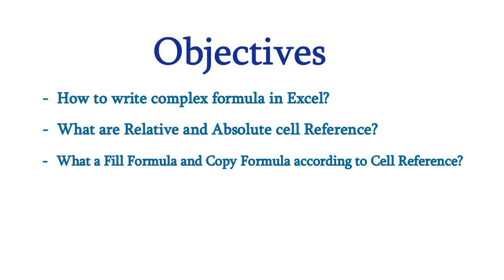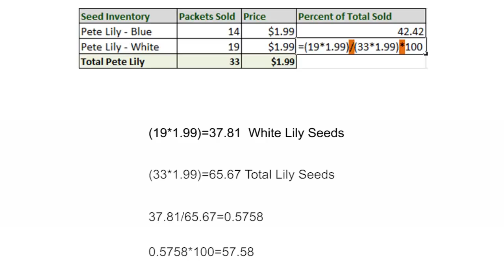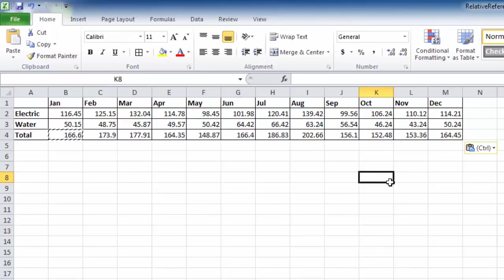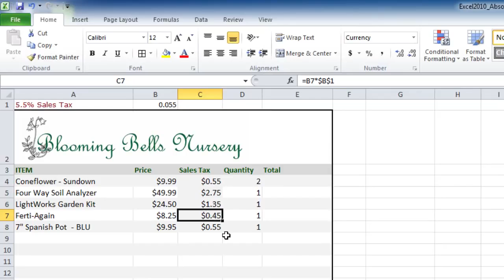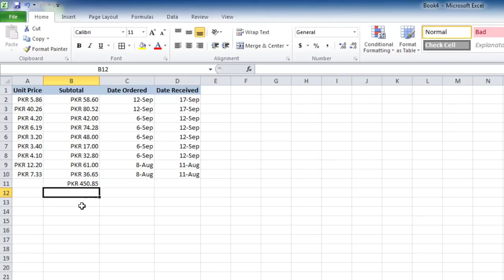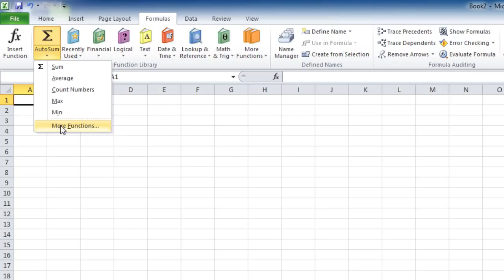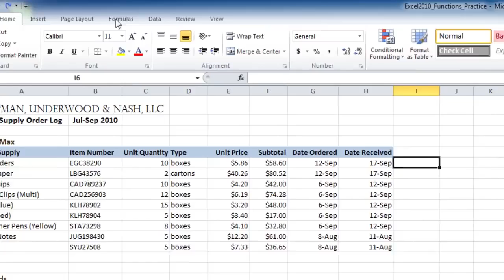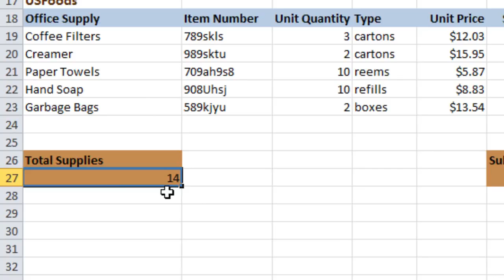23 - Microsoft Excel Creating Complex Formulas - digital literacy in hindi